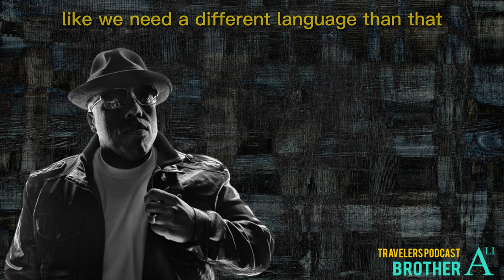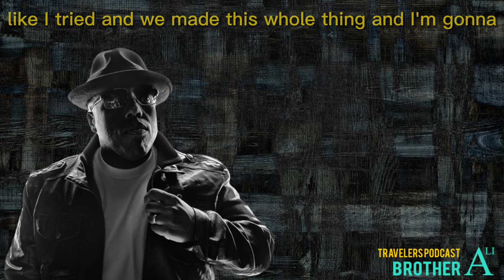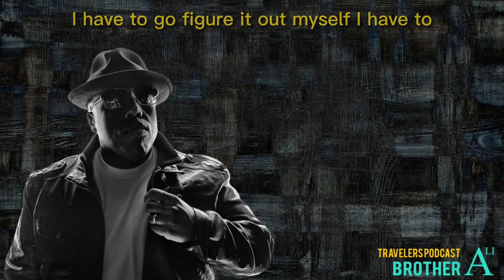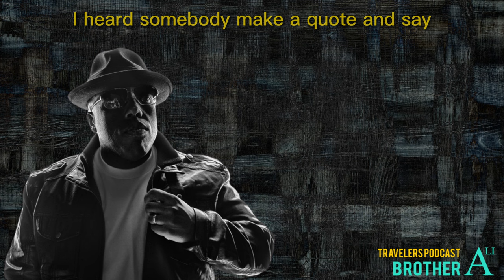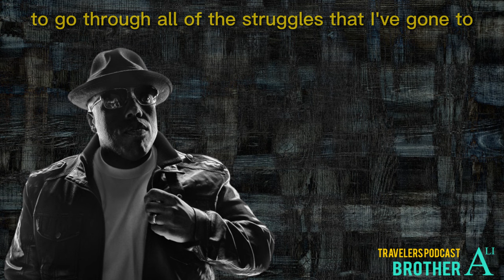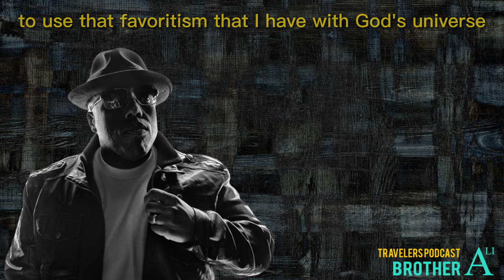Krizz Kailiko Opens Up About Departure from Strange Music on The Travelers Podcast